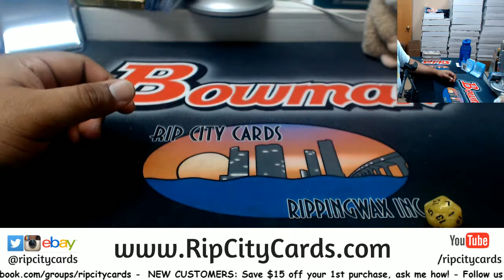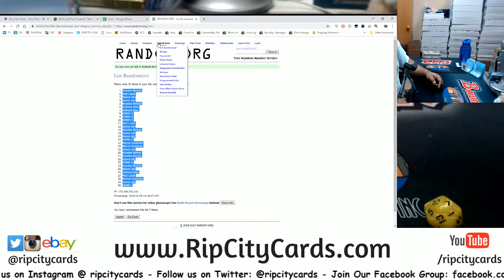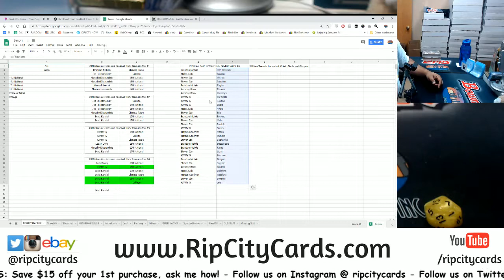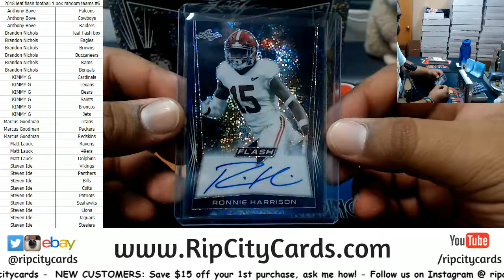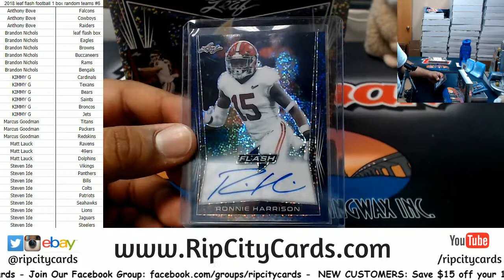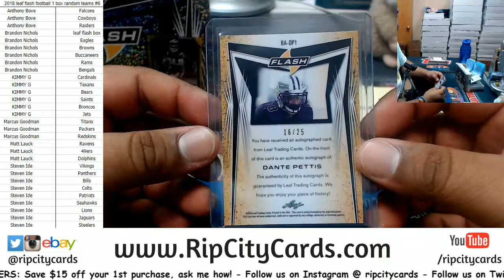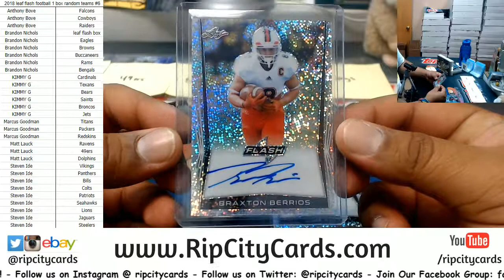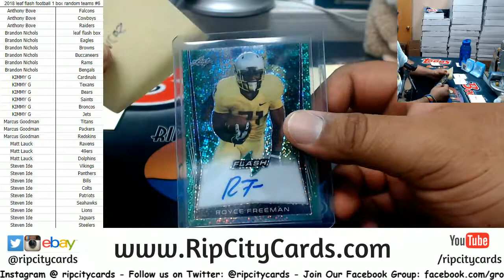2018 Leaf Flash Football 1 Box Random Teams #6 RCC